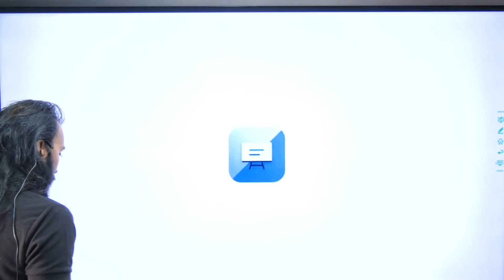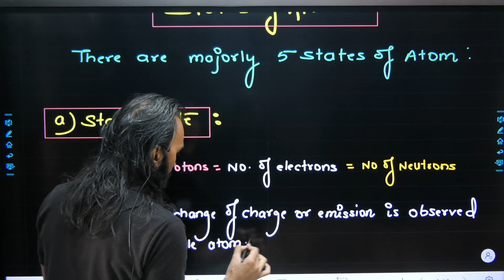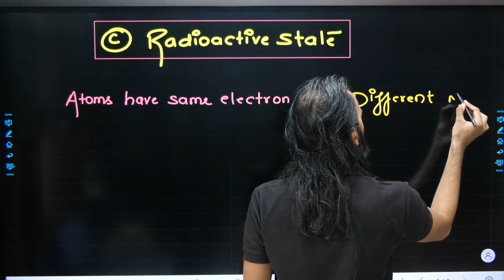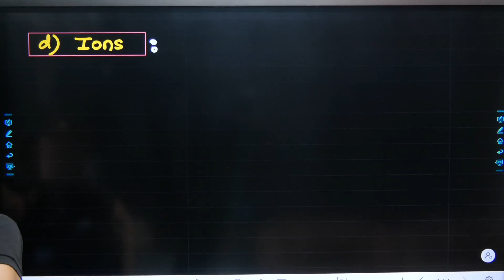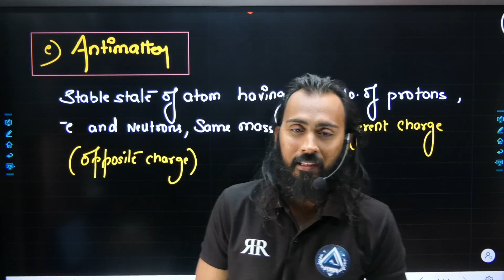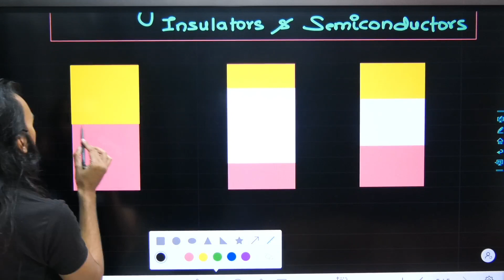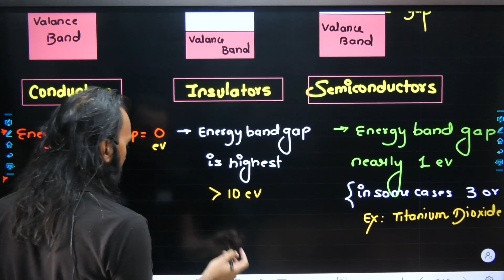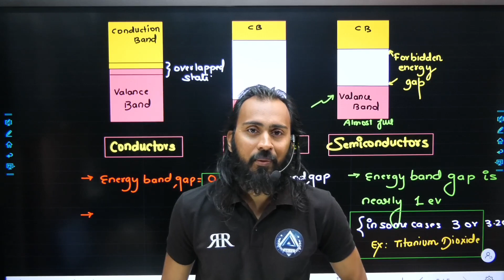#02 ATOMIC STATES| SSC JE LATEST PATTERN CRASH COURSE | All State AE JE Exams | DELTA ACADEMY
Are you an engineering student or recent graduate looking to prepare for competitive government job exams in India? Look no further than Delta Academy, your one-stop platform for AE and JE exam preparation. Our comprehensive YouTube channel offers a wealth of resources to help you succeed, including video lectures, study materials, and expert tips from seasoned professionals. With our guidance, you'll be well on your way to acing your exams and securing your dream job in the engineering field. So why wait?